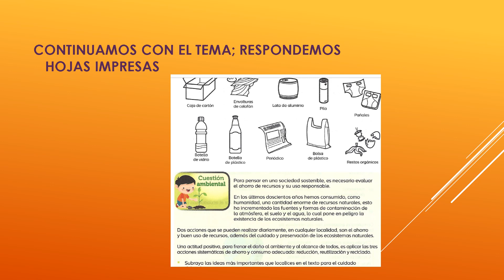CLASE JUEVES 10DE FEBRERO2022